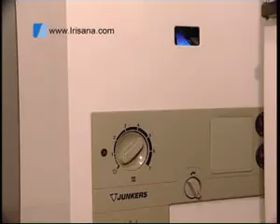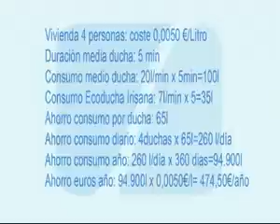Ecoducha Irisana IR15 - Ducha de placer, ahorro , salud y bienestar - Grupo Irisana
Tonifica, hidrata, limpia sin jabones. Para una piel más sana.